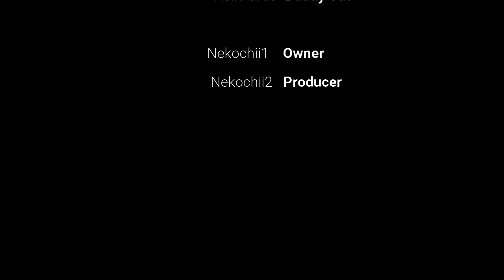Vlog #2 Ucchi the Brown Cat - Visitors!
Hi Meowers! I'm Ucchi the Brown Cat.

I'm here to make your weekend happy and entertaining!